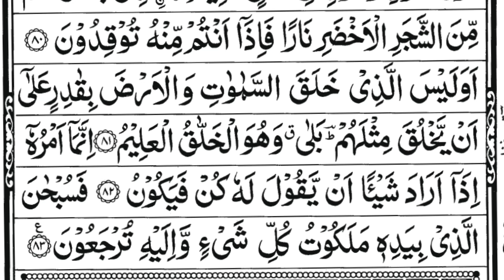Surah Yaseen (Yasin) Sharif Beautiful Fast recitation Full HD |36سورۃ یس |Ep-0048|Edit&1231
Surah Yaseen (Yasin) Sharif Beautiful Fast recitation Full With Arabic Text HD |EP 0048| Daily Tilawat Quran |36سورۃ یس यासीन शरीफ|Edit&1231

CREDITS:
Artist : Alshaikh Abdul Rahman Alsudais
Editor&Publisher : Umerco
Voice : Abdul Rahman Alsudais
Lyrics : Tilawat-E-Quran

Listen and Read Quran Al Kareem Tilawat and surah yaseen sharif  Dua Daily routine With Arabic text and Daily New Latest Episode.